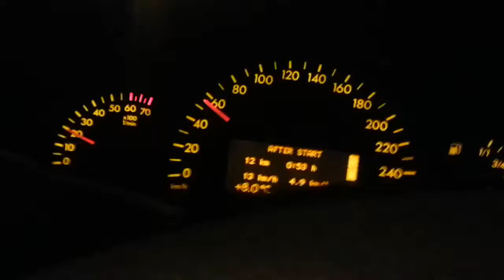MB W203 C200K - 2000Y 111 Engine Oil usage 2015 01 07 19 32 50